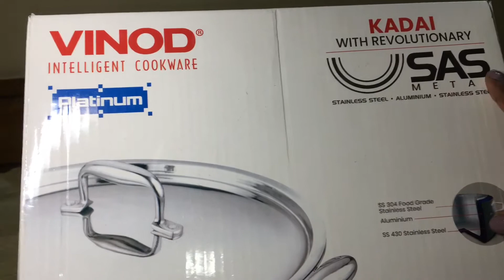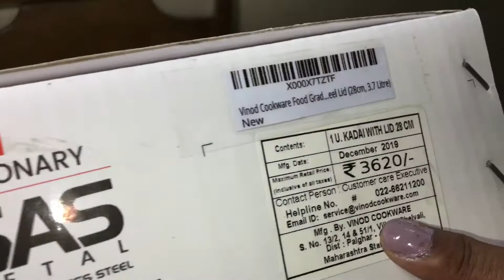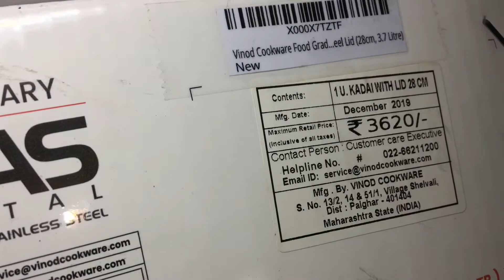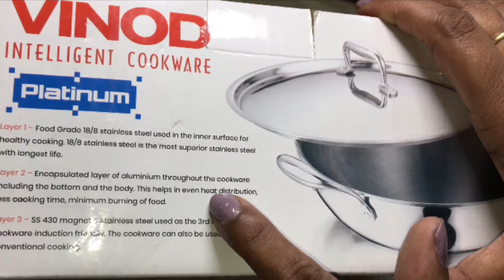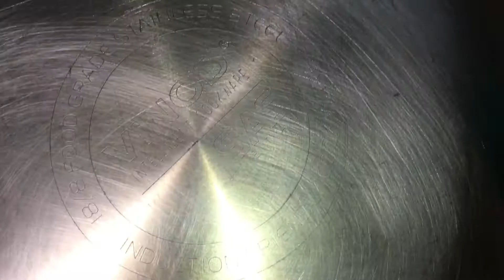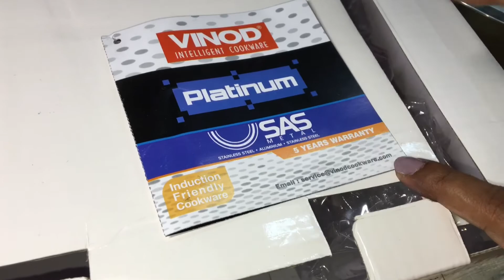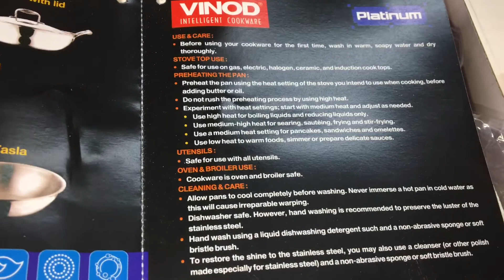Vinod Platinum SAS Triply Stainless Steel Kadai with Lid | Vinod stainless steel Cookware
Hi all today we are going to do a product review of Vinod Platinum Triply Stainless Steel Kadai with Lid - 28 cm, 3.7 Ltr which comes with 60 months warranty. So let's get started!

Link for buying the product from amazon 👇

Products I use:
Prestige Platina 3 Piece Stainless steel set
Pigeon Regal Plus Stainless Steel Multi Kadai Set
PHILIPS HL7707/00 750W Mixer Grinder with Jars, Black
Vinod Induction Friendly Cookware Set, 3-Pieces
Prestige Hard Anodised Cookware Lifetime Induction Base Sauce Pan
Vinod Cookware Food Grade 3.7 Litre Induction Friendly Platinum (TRI PLY) Stainless Steel
Hawkins Futura Hard Anodised Deep-Fry Pan (Flat Bottom) with Stainless Steel Lid
Bergner Bellini Plus Press Aluminium Non-Stick Flat Tawa with Induction Base
Hawkins Contura Black Pressure Cooker
BPL Medical Technologies BPL Smart Oxy Finger Tip Pulse Oximeter
Pigeon Handy Chopper XL 14077 for Chopping, Mincing and Whisking
Prestige Platina Special BYK Stainless Steel Cookware set
Ganesh Plastic Multipurpose Vegetable and Fruit Chopper Cutter Grater Slicer
Bergner Argent Elements Tri-ply Stainless Steel Unpressure Cooker Pan With Outer Lid

A Made in INDIA product

LAYER 1-Food Grade 18/8 stainless steel used in the inner surface for healthy cooking. 18/8 stainless steel is the most superior stainless steel which is rust free

LAYER 2-Encapsulated layer of aluminium right throughout the cookware to ensure even heat distribution, less cooking time and minimum burning of food.

LAYER 3-SS 430 magnetic stainless steel used as the 3rd layer, making cookware induction friendly.

Requires less cooking oil

Riveted sturdy handle

Hygienic cooking

Package Content: 1- Kadai and 1- lid

60 Months Warranty

Description

Vinod Platinum triply stainless steel series is made up with SAS technology, which is a triple layer construction of stainless steel, aluminium and stainless . The inner layer is made up of food grade 18/8 stainless steel, which is hygienic stainless steel and rust free.The middle layer is consists of aluminium throughout, this ensures in even heat distribution and uniform cooking of food. The third layer is made of 430 stainless steel for induction compatibility.